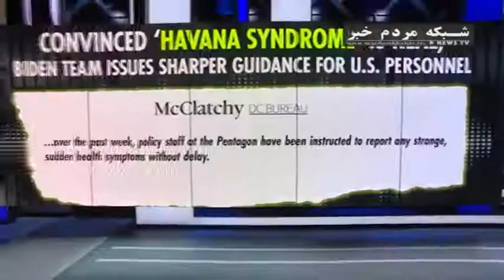بيماري مرموز در سفارتخانه هاي آمريكا